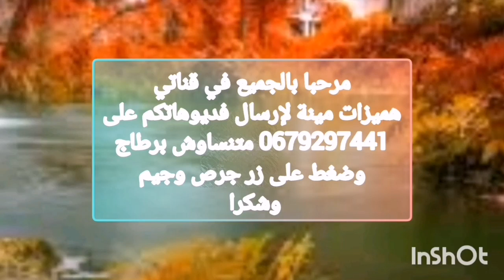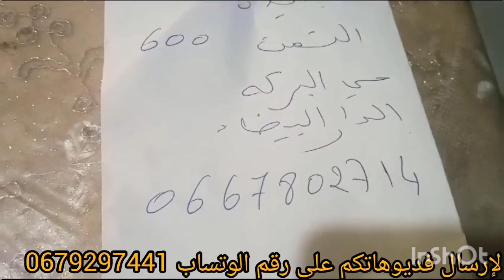الة رياضة💥 600dhصالة مونجي💥 600dh طلامط زربية 800dh#دائما جديد مع هميزات مينة